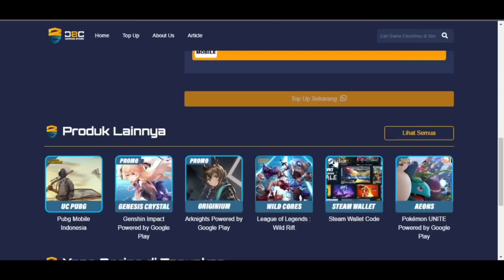BELAJA BRUTAL DEMI CR7 X LM 10! DUA GOAT NO DEBAT| FIFA Mobile Indonesia ➤ D2C Gaming Store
🏅Top Up Starpass dan Item Berbayar Fifa Mobile lainnya di : @d2cgamingstore atau klik link di Bio 😉Sudah Terbukti Aman dan Terpercaya 🙌